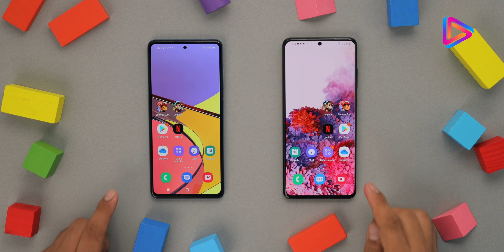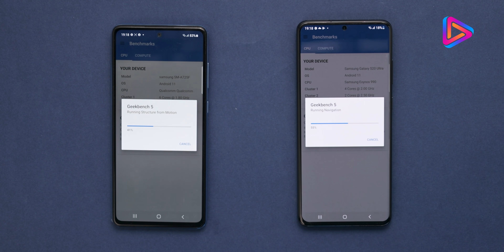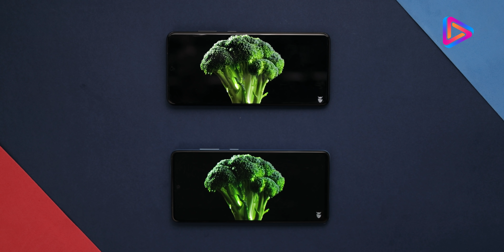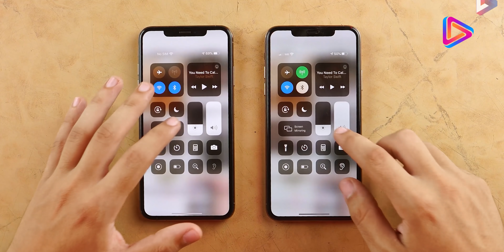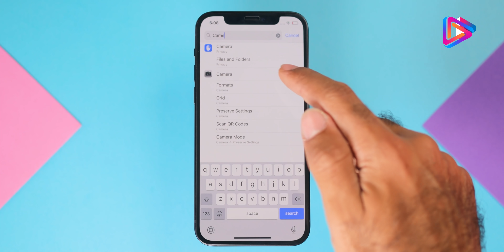تشتري فلاجشيب 2020 ولا الفئه المتوسطه في 2021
Samsung S20 ultra vs A72 iPhone 11 PRO vs iPhone 12